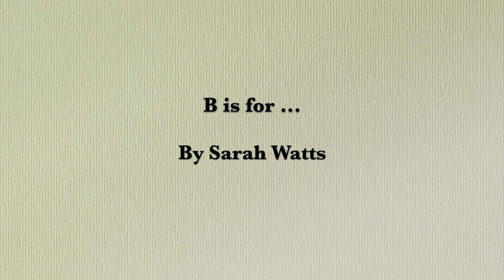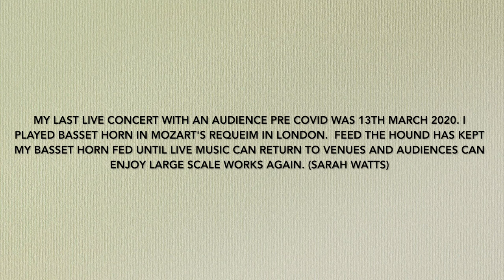Feed The Hound. B is For ... by Sarah Watts. Performed by Jon Iles and Sarah Watts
Feed The Hound.

B is For ... by Sarah Watts.
Performed by Jon Iles (narrator) and Sarah Watts (basset horn)

Recorded Plymouth/London in January 2021